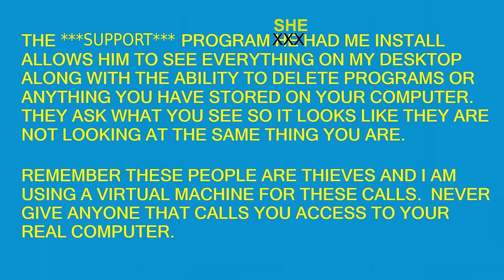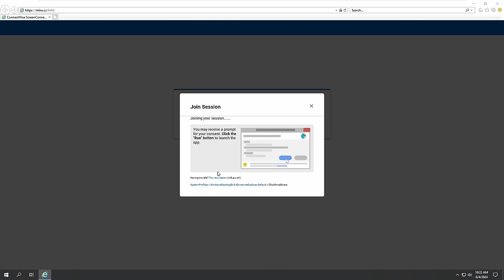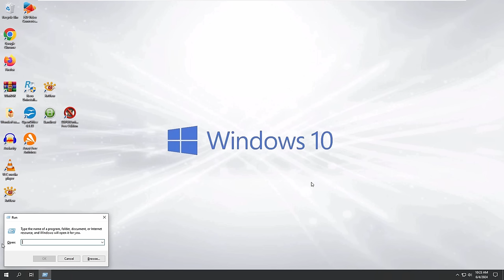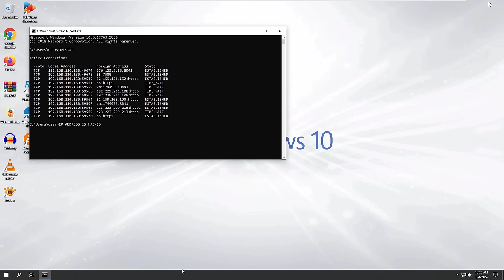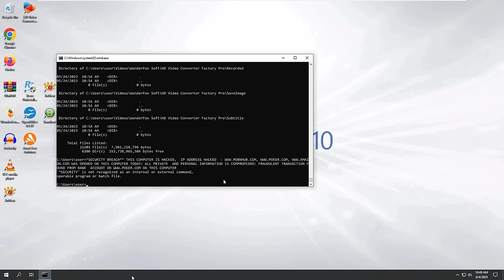My Computer Has Pornograffy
This number started as a Norton call but they switched it to Microsoft on me but they still tried to scam me.  The audio from the scammers side is rough in some places.  For people my age it sounds like when you picked up a far away AM radio station at night on your transistor radio.